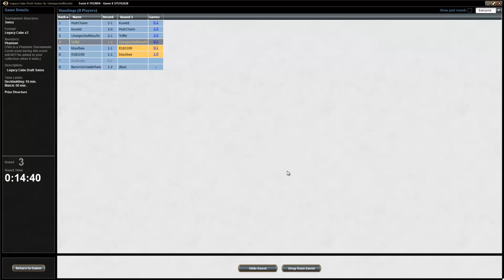Toffeldraft #72: Runde 3